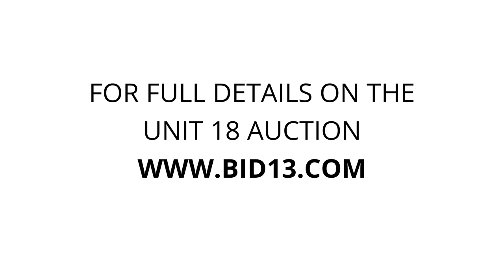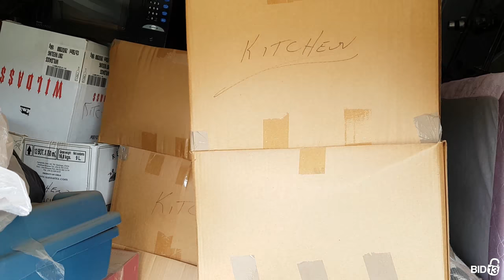Superior Self Storage Gorham St - Unit 18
houseunit, electronics, misc